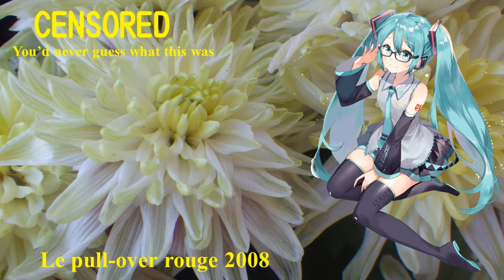【Hatsune Miku】赤色のセーター 2008；The red sweater 2008【Vocaloid 5】初音ミク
Le pull-over rouge 2008
The red sweater 2008
赤色のセーター 2008
Lyricist: Abe Jun：あべじゅん 2008
Composer: Abe Jun：あべじゅん 2008
Arranger:
Singer:

Singer: Hatsune Miku; Vocaloid 5; 初音ミク
Vocaloid Editor： -P
Arranger: Utagoe-P

1.
Suki-datta aka-iro no sētā
Kore ga watashi no sētā kashira
Motto azayakana aka-iro datta to omou kedo
Anata no aka-iro no sētā
Kore deru to ienakatta watashi
Kasaneta nengetsu de shiryoku ga otoroe
Daisukina aka-iro ga wakaranaku-nattekita anata
Anata no kawari ni watashi ga me ni natte
Anata no omou sētā sagasu

2.
Maiasa anata wa erabu aka-iro no sētā
Daisukina aka ga wakaranaku-nattekita anata
Anata no kioku ni nokoru iro ga
Mabuta no ura ni ukabu yō ni

Anata ni niau sētā sagasu
Bara-iro no sētā erande
Totemo niau yo to

1.
すきだーたあかいろのーセーターー
これがわたしのセ　ターかしら
もーとあざやかな　あかいろだーたとーおもおけれーど
あなたのあかいろのセータ
これですといえなか　たわたし
かさねたねんげつでしりょくがおとろえ
だいすきなあかがわからなくな　てきたあなた
あなたのかわりにわたしがめーになーて
あなたのおもおセ　ターさがす

2.

まいあさあなたわえらぶあかいろのセーター
だいすきなあかが　わからなくな　てきたあなた
あなたのきおくに　のこるいーろーがー
まぶたのうらに　うかぶよ　に

あなたのかわりにわたしがめになーて
あなたににあうセ　ターをさがす

バラいろのセータ　えらんで
とてもにあうよと

1.
好きだった赤色のセーター
これが私のセーターかしら
もっと鮮やかな赤色だったと思うけれど
あなたの赤色のセーター
これですと言えなかった私
重ねた年月で視力が衰え
大好きな赤がわからなくなってきたあなた
あなたの代わりに私が目になって
あなたの思うセーター探す

2.
毎朝あなたは選ぶ赤色のセーター
あなたの記憶に残る色が
まぶたの裏に浮かぶように

あなたに似合うセーターを探す
バラ色のセーター選んで
とても似合うよと